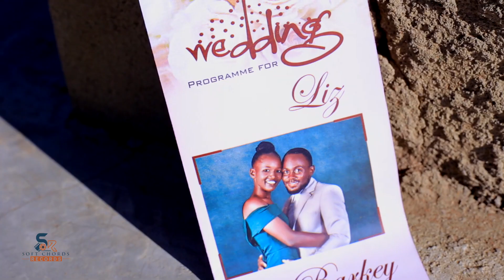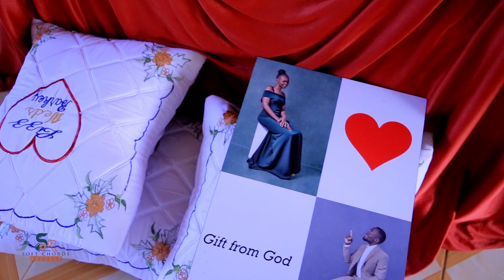Kenyan Wedding Film-Liz Weds BarkeyJim(Official Wedding Trailer)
Enjoy SCR Studioz Films